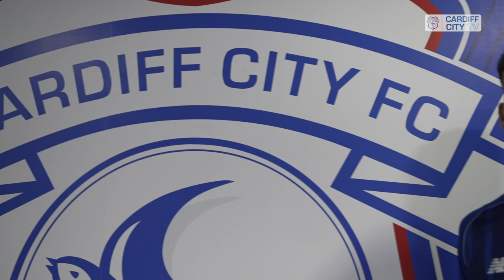FIRST INTERVIEW | DIMITRIOS GOUTAS IS A BLUEBIRD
Cardiff City Football Club are delighted to confirm that Dimitrios Goutas has signed a two-year contract in the Welsh capital.

The defender possesses a wealth of experience from a variety of clubs across Europe, including Olympiacos, Lech Poznań and Sint-Truiden, along with international caps for the Greek national team.

Goutas most recently played for Sivasspor in the Turkish Süper Lig, making 84 appearances in all competitions and scoring five goals.

The 29-year-old featured in eight UEFA Europa Conference League matches last term as Sivasspor reached the Round of 16 after topping Group G.

Dimitri made his international debut for Greece against Spain back in November 2021, and has since featured in fixtures against Kosovo and Northern Ireland.